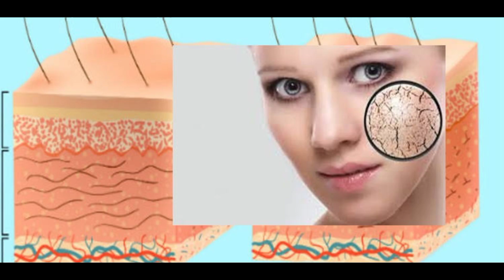Anti-Aging Winter CreamFor Younger Looking High Moisturizer lotion All tips skin Winter Skin care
Low & High Moisturizer  lotion  All tips skin || daily use best winter Moisturiser Winter Skin care    .
   # moisturizer for oily ski
moisturizer for dry skin
moisturizer cream
moisturizer for
combination skin
moisturizer kya hota hai
moisturizer for acne
prone skin
moisturizer for face
moisturizer for summer
moisturizer for oily acne
prone skin
moisturizer at home
moisturizer lotion for dry
skin
moisturizer lotion for oily
skin
moisturizer lotion for face
moisturizer lotion for
body
moisturizer lotion vs
cream
moisturizer lotion cetaphil
moisturizer lotion cerave
moisturizer lotion for
combination skin
moisturizer lotion or
cream
winter Moisturiser lotion Remedy
Rubab Khanum official